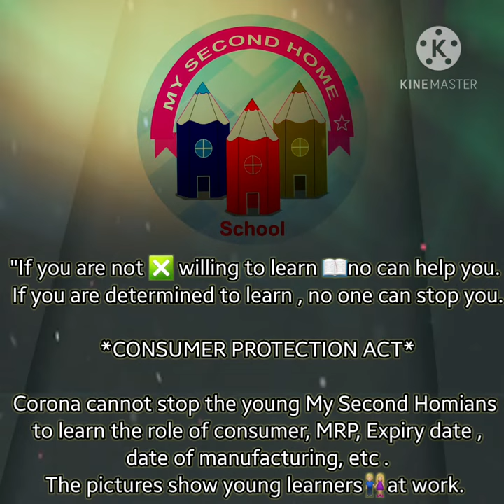CONSUMER PROTECTION ACT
Corona cannot stop the young My Second Homians to learn the role of consumer